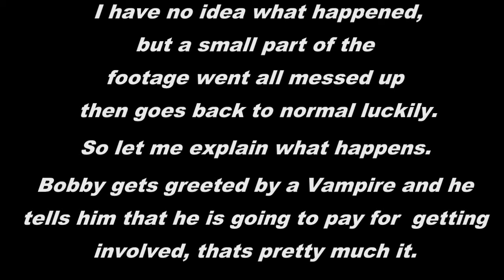Minecraft Skyrim edition: Let's Play - Episode 20 - The Vampire (Side Quest #2)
TOSSTHATSALAD here.
With Jake Coe and Bobby Webb bringing you Minecraft Skyrim edition Let's Play episode 20. Jake and Bobby get visited by a khajiit, who is in a panic about a vampire attack!